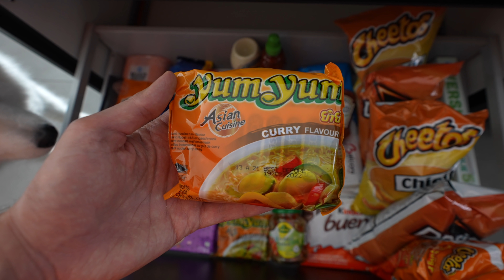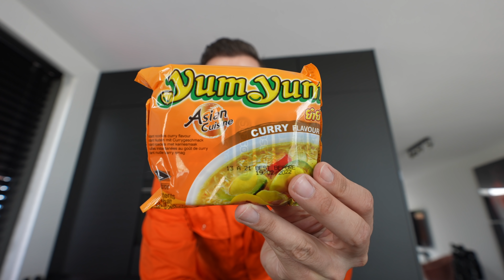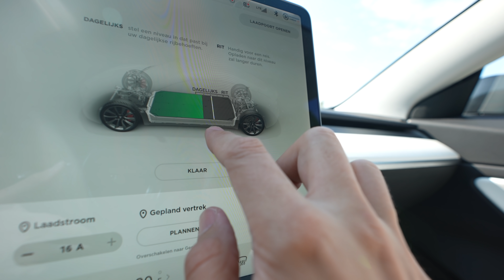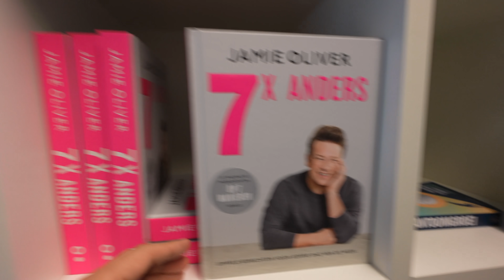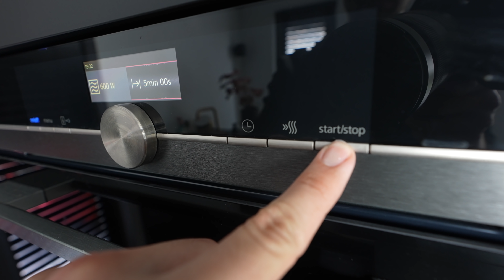24 UUR OVERLEVEN OP GEVANGENIS VOEDSEL! *Prison TikTok Lifehacks*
In deze video ga je zien hoe ik 1 dag moet overleven op het eten dat in de gevangenis wordt geserveerd! Maar ik kijk ook naar de TikTok lifehack video's die oud-gevangen plaatsen met met hierin hun Prison Lifehack recepten!

Talpa Social
Voor Rutger Vink / Furtjuh
Bergweg 70
1217 SC Hilversum